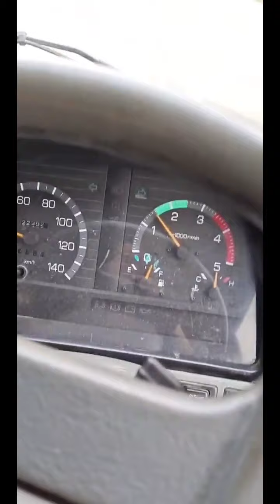Илья Фёдоров (Instagram stories от 2.12.20)